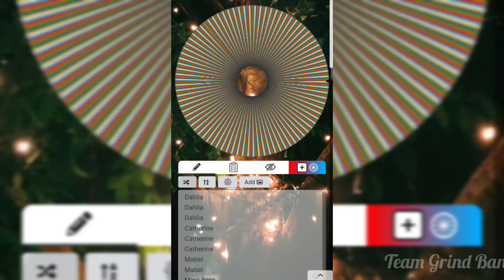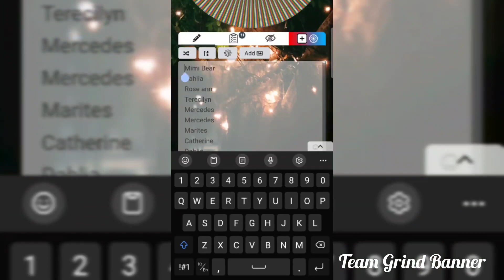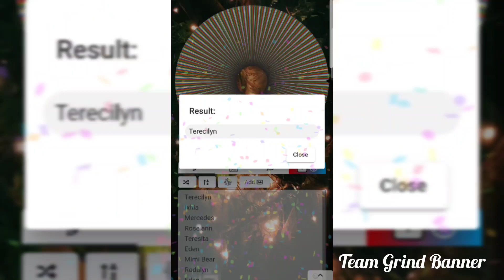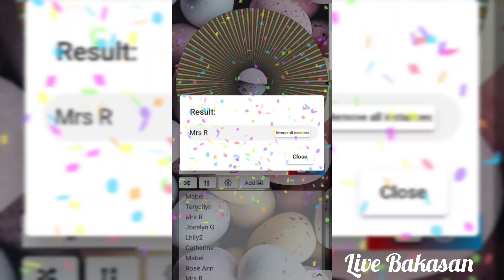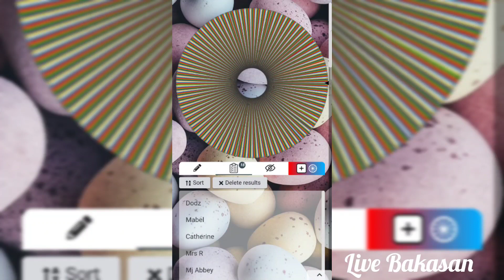Winners of Live Bakasan and Team Grind Banner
From February 16-29 live bakasan and Team Grind Banner.Congratulations 🎊 and Thank you 😊